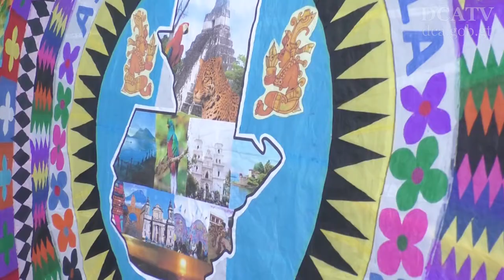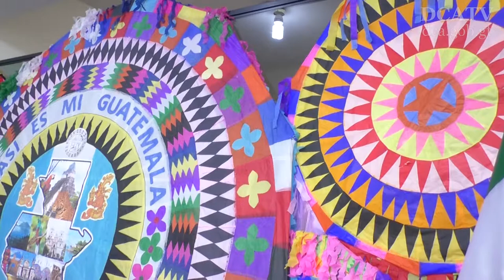Santiago Sacatepéquez se prepara para exhibir sus barriletes gigantes el Día de los Santos Difuntos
Santiago Sacatepéquez dio inició a los preparativos para el Festival de Barriletes Gigantes que se celebrará en aquella localidad el 1 y 2 de noviembre.

No es para menos.

Hablar del municipio de Santiago, ubicado a 36 kilómetros de la capital guatemalteca, es hablar de  barriletes gigantes, costumbres y creencias propias del lugar, donde su gente amable y llena de bondad abre los brazos a los visitantes.

Así, las autoridades de Santiago, Sacatepéquez, dieron a conocer la logística que se llevará a cabo el Día de los Santo Difuntos, que año con año, viste de folklore las principales calles y avenidas del lugar.

Para ese día ya se han asignado no menos de 60 agentes de la Policía Municipal de Transito (PMT) para el ordenamiento vehicular de los visitantes, 300 agentes de la Policía Nacional Civil (PNC) y la instalación de 3 torres de control en el camino hacia el cementerio, para que los visitantes se acerquen y denuncien cualquier anomalía. También habrá un centro de emergencia a un costado del campo santo, cuerpos de socorro y personal de la municipal debidamente identificado.

Juan Carlos Barrios, alcalde de Santiago, Sacatepéquez, felicitó la participación de 350 niños y jóvenes entre 8 a 20 años de edad, quienes participarán en el primer concurso municipal de barriletes.  “El uno de noviembre los estaremos colocando en la plaza central y en las calles de nuestro municipio para que los visitantes puedan apreciar el arte de los jóvenes santiagueños”, precisó.

Según la tradición esta celebración es puramente religiosa, ya que los pobladores creen que al momento de elevar un barrilete se establece un lazo de comunicación entre las almas de los seres queridos fallecidos, quienes durante esos días bajan del cielo a visitar a sus familiares en la tierra.
También se cree que los barriletes son mensajes de paz, porque se le envían telegramas que llevan un mensaje a los que están en el más allá.

Santiago, Sacatepéquez, como es nombrado “La Cuna de los Barriletes Gigantes” tendrá en exhibición barriletes de 15 a 20 metros de altura, demostrando la creatividad, estética y originalidad de los pobladores.